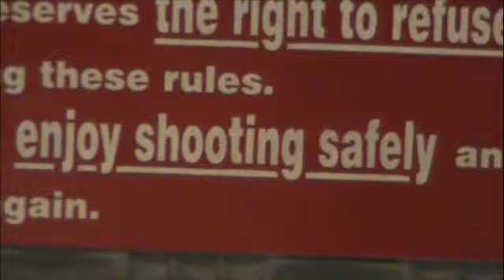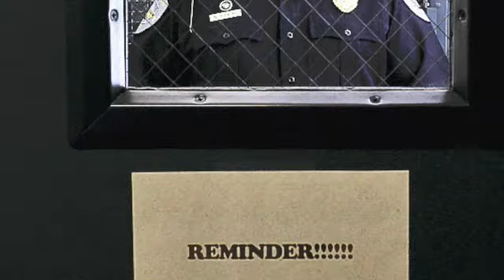police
At the end of March of this year, the  bluffton police department  was granted accreditation by CALEA. Of the 17,000 plus law enforcement agencies in the U.S., only about 1,000 have received the CALEA accreditation. We decided to let everyone know how great this police force is by featuring them in our june issue of 2009. This is the behind the scenes video of our all day photoshoot.